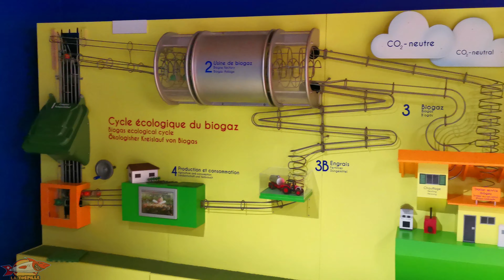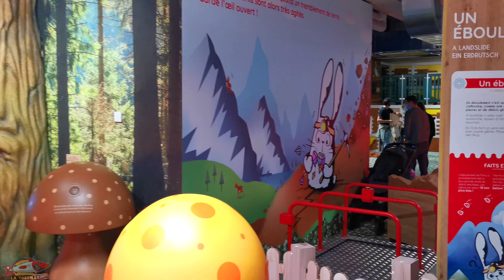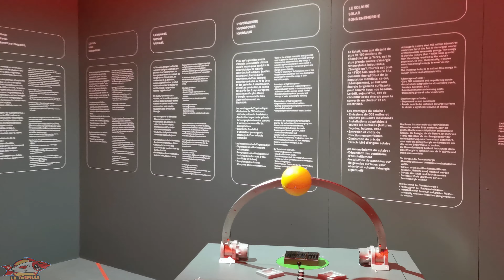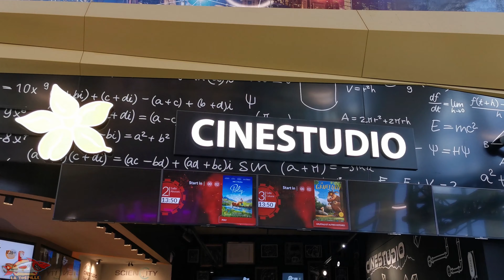🇨🇭🧒 [SCIENCITY ET KINDERCITY] MONDE DES SCIENCES À YVERDON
🧒 Découvrez, avec vos enfants dès 3 ans, le monde des sciences avec Kindercity et Sciencity dans le bâtiment EXPLORiT à Yverdon-les-Bains (Vaud / Suisse) !!!

▬▬▬▬▬▬CHAPITRES▬▬▬▬▬▬▬

00:00 Introduction
00:43 Accès
01:00 Atrium
01:45 KinderCity
04:50 ScienCity
06:50 Loisirs
07:05 Restaurants
07:40 Business

▬▬▬▬▬▬▬DETAILS▬▬▬▬▬▬▬

🧒 EXPLORiT est un bâtiment qui propose des services professionnels et un espace de découverte ludique du monde des sciences à Yverdon les-Bains dans le nord du canton de Vaud. Il se trouve au sein de l’Y-Parc, un écosystème sur 50 hectares qui favorise le développement d’entreprises et l’innovation.

EXPLORiT se compose de deux parties séparées par un atrium :

Loisirs et Découvertes
Business et Services
La Torpille a visité en particulier les espaces ludiques de Kindercity (3 à 6 ans) et Sciencity (dès 12 ans).

Il faut être attentif aux faits suivants par rapport à Sciencity et Kindercity :

Les accompagnants adultes doivent être motivés pour faire les ateliers avec les enfants
Les ateliers conviennent à des enfants calmes et qui ont envie d’apprendre, ce n’est pas une place de jeux
Les espaces de Sciencity et Kindercity souffrent de plusieurs handicapes :

Absence ou insuffisance d’aide de la part du personnel pour l’utilisation des installation en particulier à Sciencity.
Certaines animations ne sont pas disponibles ou en panne.
Prix beaucoup trop élevé. Par exemple, le prix pour 1 enfant de 4 ans accompagné de ses parents est de 60 francs !! De plus, un enfant de 1 an qui ne peut profiter pleinement de pratiquement aucune activité paiera 8 francs.
La Torpille espère que ces problèmes sont liés à l’ouverte récente en 2021 et les contraintes liées à la COVID. La grille tarifaire et la mise en valeur des animations par le personnel doivent être revues !

Un parking est disponible à une centaine de mètres de EXPLORiT.

Le Halle d’entrée est un grand atrium qui relie l’espaces « Loisirs et Découvertes » et l’espace « Business et Services ».

Kindercity s’adresse aux enfants entre 3 et 6 ans.

Il propose des jeux par rapport aux thèmes suivants :

Couches de la Terre
Le téléphérique
Vision nocturne
Nos déchets
L’énergie humaine
richesses naturelles
L’âge d’un arbre
Insectes
Le fromage
Grisons et montagnes
Les cristaux
Le poulailler
L’agriculture durable
Le cycle de l’eau
Les bulles de savon

Sciencity, au premier étage, est composé d’ateliers ludiques de trois thèmes différents :

SMARTCITY

Des ateliers pour mettre en valeur des villes plus respectueuses de l’environnement.

Responsabilité ?
Eco-explorateurs
Villes connectées
Logements intelligents
L’espace personnel
Aménagement urbain
Réseaux intelligents

XPLORERS, LES ECO-AVENTURES

Une exposition qui met en avant les énergie renouvelables.

Curiosité
L’audace
Science
Les titans de l’espace
colonie martienne

EN ROUTE VERS LES ÉTOILES

La conquête de l’espace.

Constellations
Stations spatiales
Missions Apollo
Système solaire
L’orbite terrestre

L’âge indiqué est indiqué comme dès sept ans par l’organisateur. La Torpille recommande plutôt un âge de 10 à 12 ans minimum.

▬▬▬▬QUI SOMMES-NOUS ?▬▬▬▬

▬▬▬▬▬▬▬MUSIQUE▬▬▬▬▬▬▬